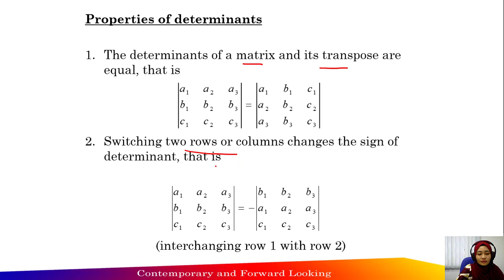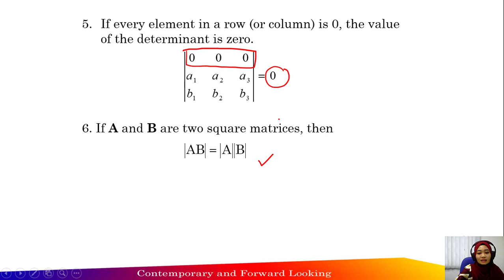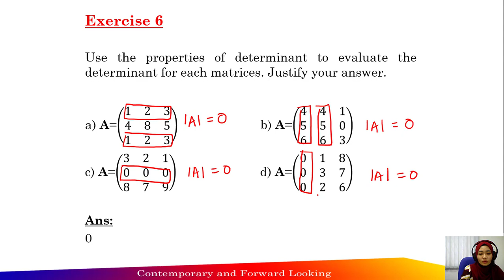5.2 Determinant of Matrices - Properties of Determinants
This video cover the following topics:
1. Properties of determinants
2. Exercise 6 - 7